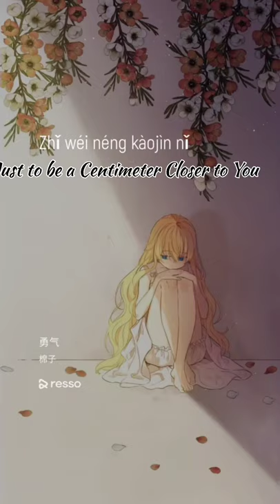Mian Zi Yong Qi/Athanasia